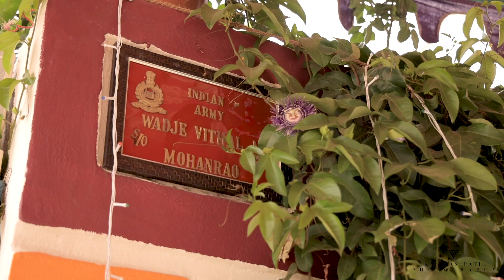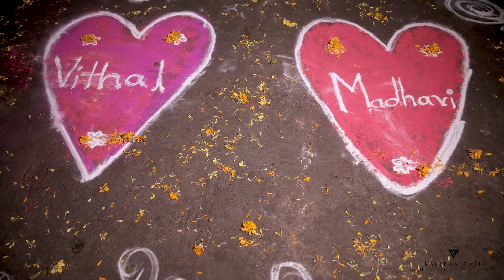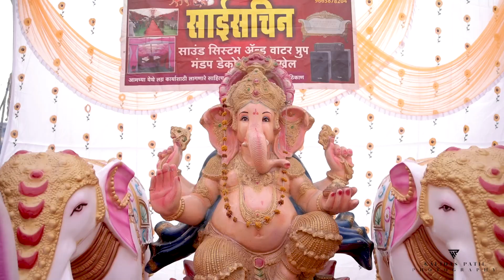Vithal Weds Vedanjali Best Wedding Highlight/2024 Kalidas Patil Photography 8975533308